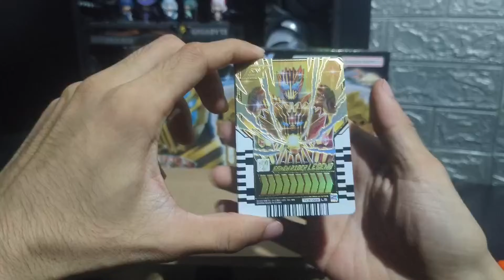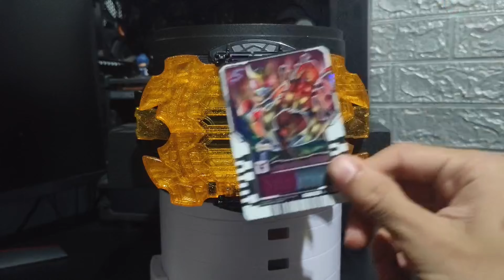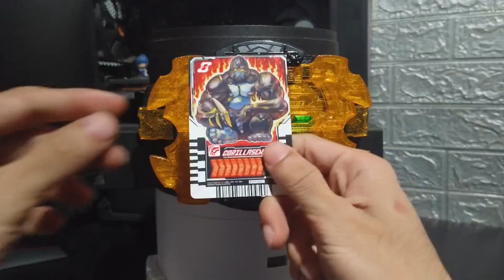นามของเรานั้นคือ '' คาเมนไรเดอร์ รีเจ้นท์ '' DX LEGEND DRIVER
กลับมาแล้วนะครับหลังจากหายไปเกือบ 2 อาทิตย์วันนี้เราก็มากับการรีวิว DX อีกเช่นเคยนะครับผม ซึ่งนั่นก็คือ DX LEGEN DRIVER นั่นเองครับ รีวิวช้าแต่รีวิวนะ ยังไงก็ฝากกกดไลค์และซัพให้เป็นกำลังใจด้วยเด้อ ขอบคุณมากๆคุ้บ

00:00 บ่น
00:49  แกะกล่อง
2:12    Henshin
4:17    เล่นกับการ์ดอื่นๆ
9:05    BGM
9:43    Comment !!